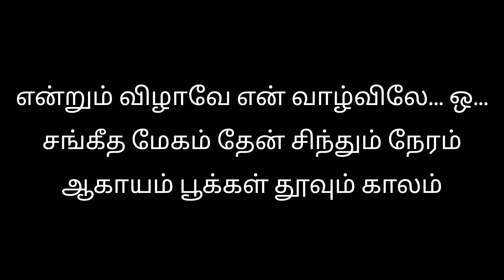சங்கீத மேகம் - lyrical video with Tamil lyrics.